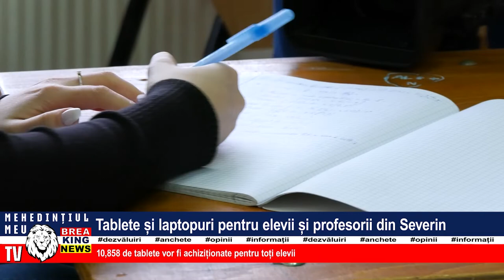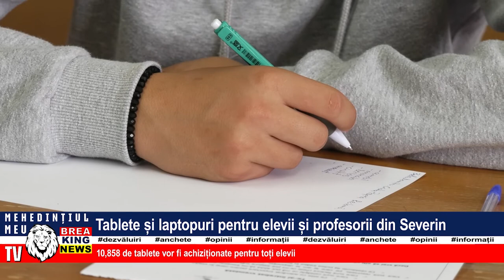TABLETE ȘI LAPTOPURI PENTRU ELEVII ȘI PROFESORII DIN SEVERIN